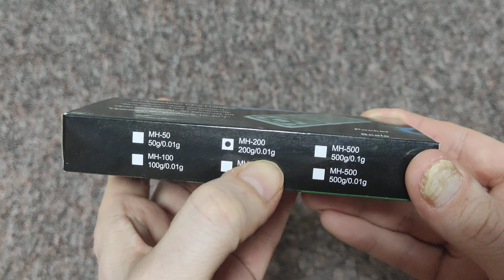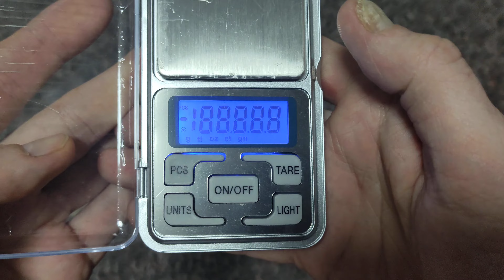Точные весы МЕГЕОН 50002 серебристый.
МЕГЕОН 50002 - имеет компактные размеры и маленький вес, позволяющие переносить весы в кармане брюк. Благодаря функции автотестирования после включения и пяти единицам измерения достигается максимальное удобство в эксплуатации, а также применение их в большом количестве сфер деятельности человека от производства до домашнего использования. При помощи режима расчёта количества упрощается фасовка различной мелкой сыпучей продукции, например: бисера. Высокое качество комплектующих обеспечивает низкие показатели базовой погрешности при взвешивании. Наличие интегрированной подсветки ЖК- дисплея гарантирует устойчивое чтение полученных значений даже в условиях недостаточной видимости. Прибор по достоинству оценят профессионалы и любители.

Конструкция
платформа
Материал корпуса
пластик
Материал платформы / чаши
 металл
Объем чаши
 нет
Съемная чаша
 нет
Максимальный предел взвешивания
 0.2 кг
Минимальный предел взвешивания
 0.2 г
Точность (шаг деления)
 0.01 г